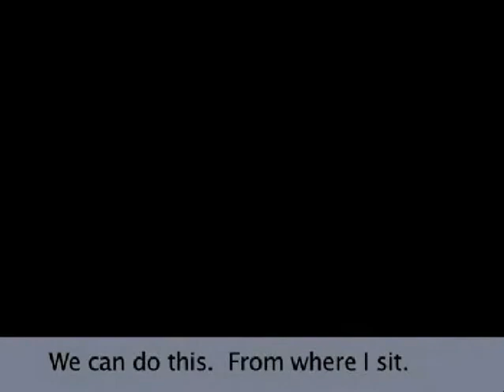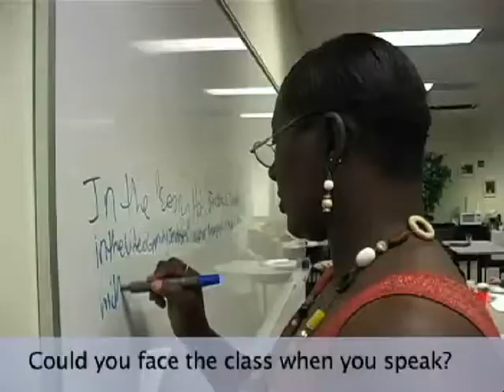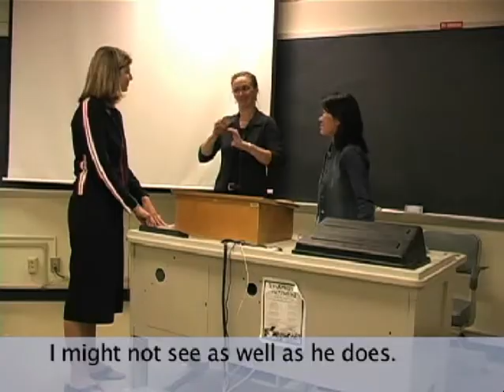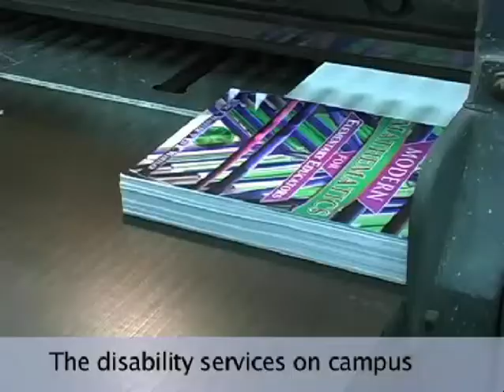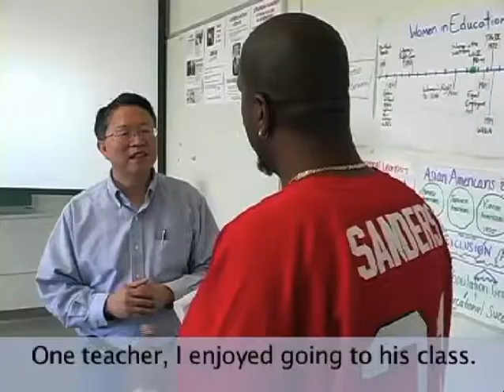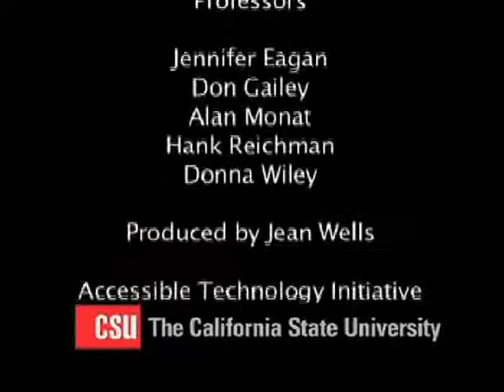From Where I Sit - The Music Video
Steven Seskin, well known musician from San Francisco/Oakland, wrote "From Where I Sit" for this video project.  A compilation of clips from the series were added to his very moving words to portray a summary of the problems college students with disability are facing.  The faculty respond.  This was created for the Accessible Technology Initiative of the California State University.  Jean Wells, Producer, Editor